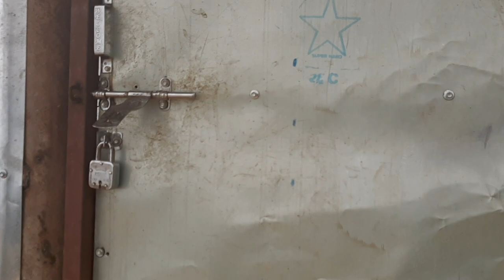Kakani Farm tour 2021||Arjesh Simkhada's vlogs|| vlog 2021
Kakani Farm tour 2021
Hello everyone,  thank you for clicking on my video
This video is about the farm in Kakani, Ranipauwa
Details
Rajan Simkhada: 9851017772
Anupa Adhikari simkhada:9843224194